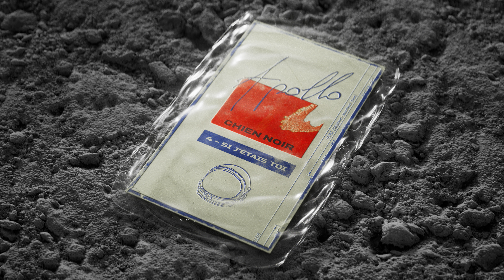chien noir - Si j'étais toi (Audio officiel)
🎹 Crédits :
Auteur et compositeur : Jean Grillet
Label : naïve records
Editeur : Peermusic France
Management : Maÿlis Pioux & Melissa Phulpin

🎹 Paroles :
Je n’attendrais pas
Et plutôt filer droit devant
Plutôt étendre le pas
En fait, si ça ne tenait qu’à moi
J’irais danser avec toi

Avant que l’on ne dévisse
Que par la manche on nous retienne
Avant que la corde ne soit trop lisse
Que d’un coup on nous reprenne
Tout ce qu’on avait

Sans jamais demander
À qui que ce soit
Si on pouvait
Si on avait le droit, enfin
Si j’étais toi, je m’en irais
J’irais loin
Je ne m’attendrais pas

Si j’étais toi
De toutes les possibilités
Je serais sûrement resté là
Je ne m’écouterais pas
Avant que l’on nous reprenne
Le peu qu’on a gagné
Et ma main accrochée à ta veste

Sans jamais se demander
Si on mérite pas mieux
Des îles, des canopées, enfin
Pour deux

Je m’en irais
J’irais loin

Je m’en irais
J’irais loin

Je m’en irais
J’irais loin

Je m’en irais
J’irais loin